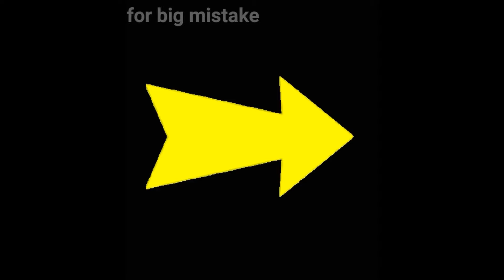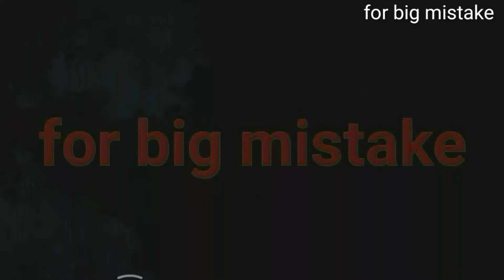Mohabbat tujhe alvida Episode 29 | Episode 30 promo | hun TV Drama | funny mistakes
Mohabbat tujhe alvida
Mohabbat tujhe alvida drama
Mohabbat tujhe alvida hum TV Drama

محبت تجھے الوداع ڈرامہ
محبت تجھے الوداع

Mohabbat tujhe alvida Episode 22 teaser
Mohabbat tujhe alvida Episode 22
Mohabbat tujhe alvida EP 22
Mohabbat tujhe alvida 22 episode
Mohabbat tujhe alvida 22

Mohabbat tujhe alvida Episode 23 promo
Mohabbat tujhe alvida EP 23 promo
Mohabbat tujhe alvida promo 23
Mohabbat tujhe alvida 23 promo

Mohabbat tujhe alvida Episode 23 teaser
Mohabbat tujhe alvida Episode 23
Mohabbat tujhe alvida EP 23
Mohabbat tujhe alvida 23 Episode
Mohabbat tujhe alvida 23

Mohabbat tujhe alvida funny mistakes
Mohabbat tujhe alvida mistakes
Mohabbat tujhe alvida Today Episode
Mohabbat tujhe alvida full Story
Mohabbat tujhe alvida last episode

Interesting mistakes in Pakistani dramas

Funny videos
For big mistake